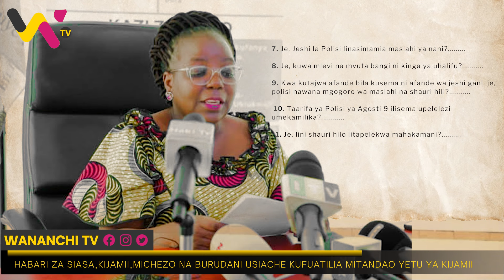HATMA YA BINTI MAHAKAMANI NA USHAHIDI WALIOTUMWA NA AFANDE KUBAKA, KUMLAWITI MATATANI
-- TIMESTAMPS --
0:00 - WANANCHI TV
01:04 - SUBSCRIBE,LIKE NA KUCOMENT.